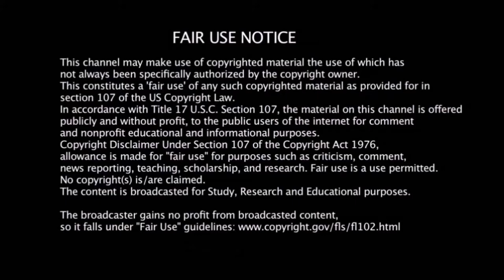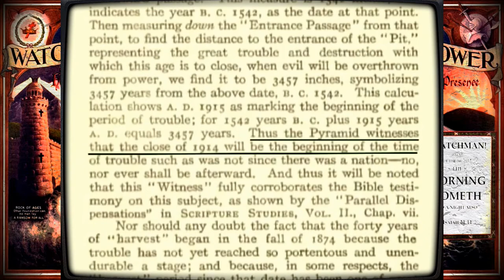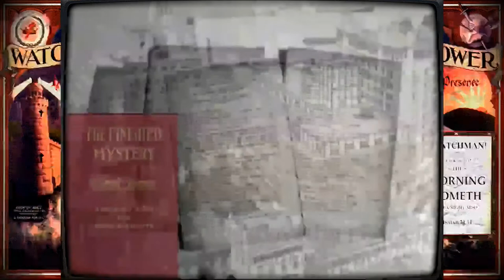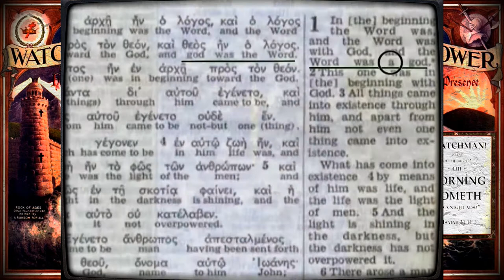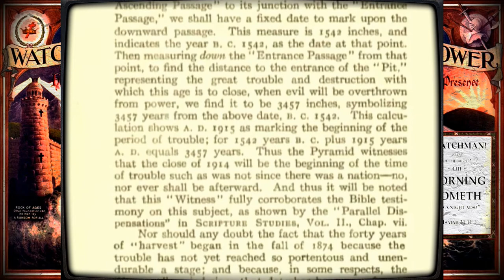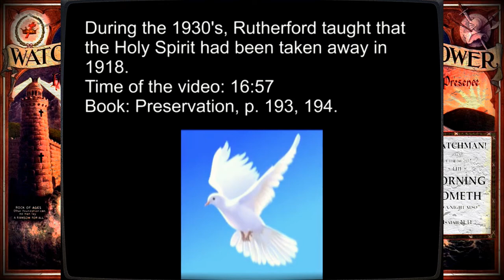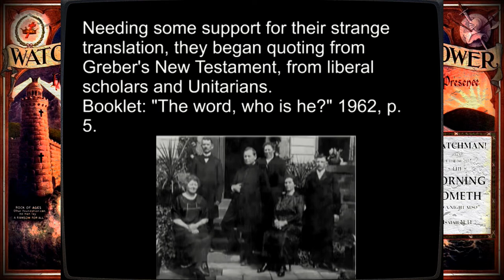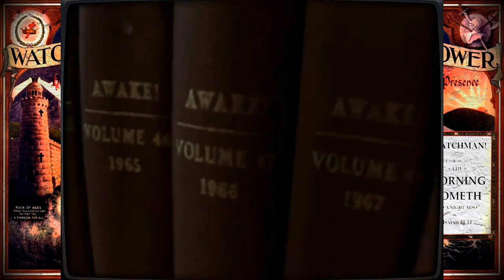The Dark Past of The Jehovah’s Witnesses | Christian Video Vault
The Dark Past of The Jehovah’s Witnesses - This video explores the origins and teachings of the cult known as the Jehovah’s Witnesses, exposing their many false prophecies and teachings up till modern times. The end of this documentary even contains actual scans of JW official publications as proof that the seemingly absurd claims of this video are indisputable facts of history.